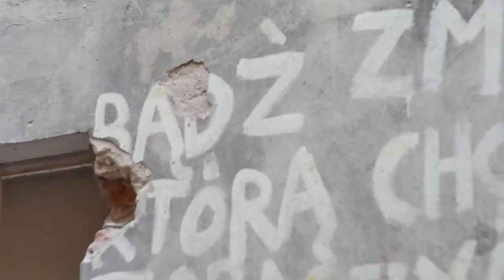MIASTO ODNOWA - odcinek 2 - Łódź ul. Wschodnia (part II)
00:00 Żydowska historia ulicy Wschodniej
01:03 Wschodnia/Jaracza - budynek Daniela Libeskinda
01:58 Wschodnia 70 - mural 'Oblicze piękna' - Paulina Nawrot
06:31 Ulica Wschodnia - 900 metrów historii.
07:31 Rewitalizacja ulicy Wschodniej. Refleksje na temat przemian.

[PL] Miasto Odnowa – odcinek 2 – część II – ul. Wschodnia. Niespełna kilometrowa ulica, kryjąca w swojej historii niezwykle dużo ciekawostek. Jedno z najbardziej odmienionych miejsc rewitalizacji Łodzi. Piłsudski, Reymont, Ślepy Maks i Daniel Libeskind zapraszają!

[EN] Miasto Odnowa - Episode 2 - part II – Wschodnia St. The street, which is less than one kilometer long, hides a lot of interesting facts in its history. One of the most changed places during the revitalization of Łódź. Piłsudski, Reymont, Blind Max and Daniel Libeskind invite you!

[DE] Miasto Odnowa - Folge 2 - Teil II - Wschodnia-Straße. Eine weniger als einen Kilometer lange Straße, die in ihrer Geschichte viel Interessantes verbirgt. Einer der am meisten veränderten Orte der Wiederbelebung in Łódź. Piłsudski, Reymont, Blind Max und Daniel Libeskind laden Sie ein!

[UA] Місто Віднова - друга серія - частина II  - вулиця Всходня. Майже кілометрова вулиця, приховуюча в своїй історії багато незвичайних цікавих фактів. Одна з найбільш відновлених місць Ревіталізації Лодзі. Пілсудський, Реймонт, Сліпий Макс та Даніель Лібескінд запрошують!

Produkcja: MIASTO ODNOWA Piotr Biela
Montaż: Krzysztof Goliński
Zdjęcia: Agata Ignaczak, Bartek Zychla, Piotr Biela
Operator drona: Adrian Błaszkowski
Grafika: Damian Wilk